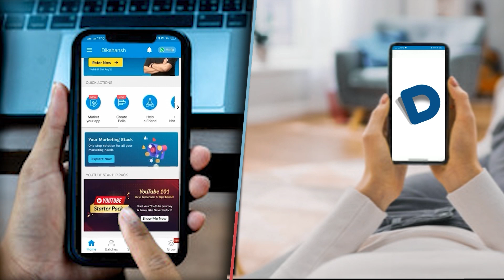राष्ट्रीय अवार्ड वेट लिफ्टिंग सह योगा अवार्ड ले चुकी रचना पर्वत के साथ खास बातचीत